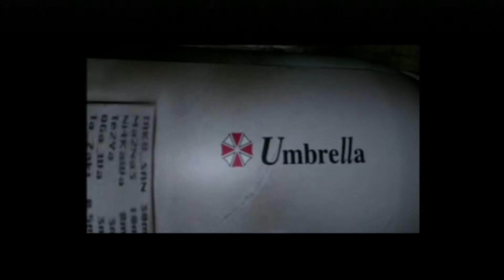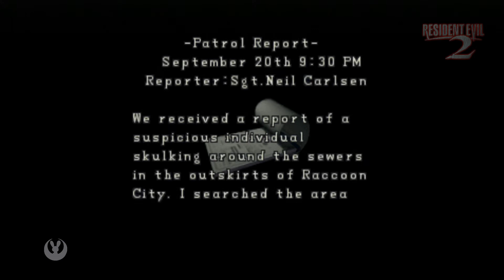Resident Evil 2 - Leon A #2: Raccoon City Policy Department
RCPD exploration